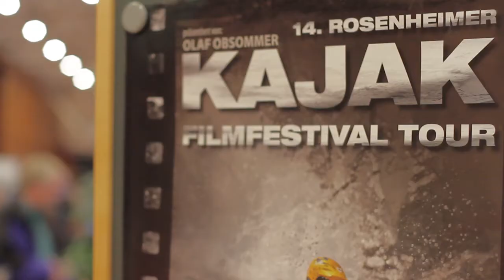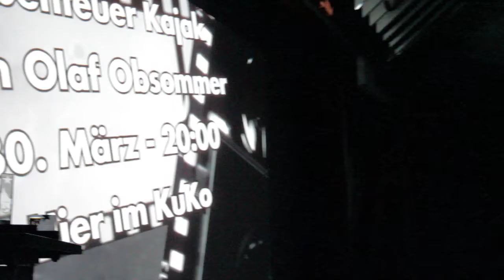14. Rosenheimer Kajakfilmfestival 2011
Newcomer Award Best Film "FRENCH TOUR 2010" from Stephan Pion (FRA)
Best Film Panther TV Award "WILD WATER" from Anson Fogel (USA)